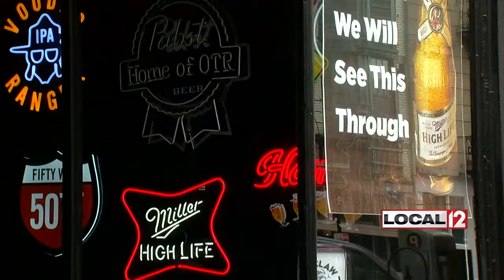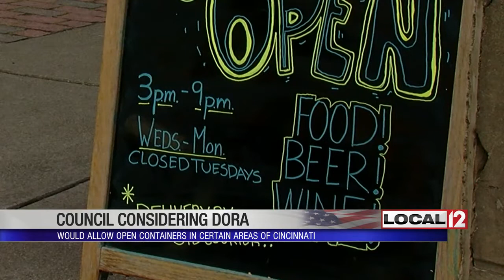Designated outdoor refreshment areas: City may allow open containers in certain areas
CINCINNATI (WKRC) - Cincinnati considering designated outdoor refreshment areas

Cincinnati City Council members are exploring adding designated outdoor refreshment areas to the Queen City.

Drinking outside in Over-the-Rhine could be Cincinnati's next move to attract business for struggling restaurants and bars. Council Member Chris Seelbach says this weekend will be a dry run of sorts.

“The restaurants and bars will be serving alcohol on the streets in the designated areas, so it's a test to see does this work in our community?" said Seelbach.

With 25 streets being shut down to expand outdoor dining during social distancing, Seelbach says it only makes sense.

“You could, and there are many rules about it, but you could take a beer or a cocktail out of a bar and legally walk around our parks and the neighborhood with that cocktail,” said Seelbach.

Several other communities like Loveland already have DORAs, but Loveland is changing its rules after pictures emerged over the weekend showing large crowds gathering. Seelbach says that's a concern.

“If it were up to me, we would not be opening up this soon, but given the governor's decision to open up, we're doing everything we can to ensure social, physical distancing, which is why we're opening up our streets,” said Seelbach.

For those who frequent OTR, it sounds like a good idea.

“I’m going to say, having visited other countries, it's about time. In other countries, they don't have those stringent laws about imbibing and stuff like that,” said Glenn Davis, who grew up in OTR.

“It will encourage people to come visit downtown Cincinnati, and it will also help the vendors as well,” said Vincent Ward.

Seelbach says there's still a lot to consider, and the outside dining will give a better feel of how an open container district might do in Cincinnati.

“We know that this will probably be good for the bars and restaurants, but OTR, all of our neighborhoods, are also very residential, so we have to also make sure that the people who live there are OK with it because we don't want drunkenness and parties on our streets that will keep people up all night,” said Seelbach.

Seelbach says his idea will be discussed in an upcoming city council meeting but he doesn't expect a vote until the fall.